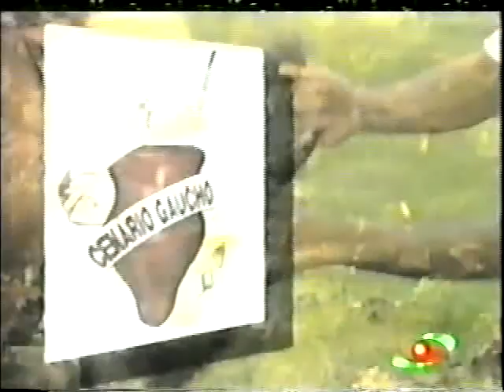Sandro Fogaça e Embalo Nativo no Cenário Gaúcho 1999